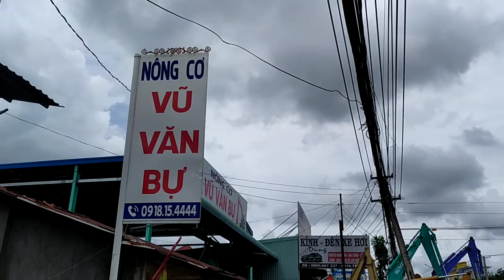Máy xới đất làm cỏ đa năng kawasaki gọi 0918154444.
Long Khánh Đồng Nai.